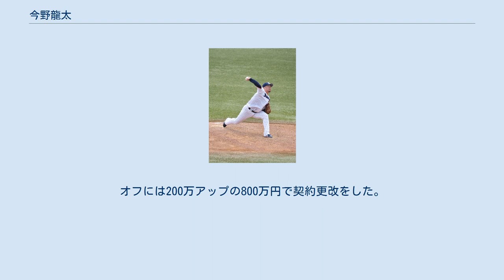今野龍太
今野 龍太（こんの りゅうた、1995年5月11日 - ）は、宮城県玉造郡岩出山町（現在の大崎市）出身のプロ野球選手（投手）。
右投右打。
 小学校2年生の時に地元のスポーツ少年団・岩出山フェニックスで野球を始めると、岩出山中学校時代には軟式野球部に所属した。
 宮城県岩出山高等学校への進学後は、1年時よりベンチ登録。
3年生だった2013年には部員わずか11人で臨んだ春季宮城県北部地区大会での準優勝によって、チームを30大会ぶり（東日本大震災直後で春の大会が中止された2011年を含めると31年ぶり）に春季宮城県大会出場へ導いた。
宮城県大会の初戦で宮城県鹿島台商業高等学校打線から19三振を奪うなど、地区・県大会を通じて、登板6試合中4試合で2桁奪三振を記録。
通算53イニングで43安打24失点を許しながらも、69三振を奪った。
また、全6試合を1人で投げ抜き、1完封を含む4完投勝利を記録した。
 3年夏の宮城県大会では、宮城県米谷工業高等学校と対した初戦（2回戦）で6者連続を含む16奪三振とノーヒットノーランを達成。
許した走者は四球1、死球3、味方の失策5人で、チーム5年ぶりの県大会初戦突破に貢献した。
3回戦の聖和学園戦では毎回の12三振を奪うが、8回9安打5失点で完投負けを喫した。
この3回戦進出が在校中の最高成績で、春夏ともに甲子園での全国大会出場の実績はない。
なお今野とバッテリーを組んでいた同級生で主将の山田裕之は、卒業後の2015年春から宮城県高等学校野球連盟所属の現役最年少審判として活動している。
 2013年のNPBドラフト会議で、東北楽天ゴールデンイーグルスから9巡目で指名。
支配下登録選手としての入団が前提の指名選手としては最後（76番目）の指名で、会議前日に今野の投球をビデオで見た一軍監督の星野仙一（当時）が、「面白い。ええやないか」と評価したことで指名が実現したという。
後に、出来高分（1,000万円）を含めた契約金1,500万円、年俸440万円（金額は推定）という条件で入団した。
 2014年、速球で150km/hを出すことを最初の目標として、 ウエイトトレーニングや下半身強化に取り組んだ結果、入団時から体重が7kg増加。
イースタン・リーグ公式戦では、4月19日の対北海道日本ハムファイターズ戦で150km/h、その後の試合では153km/hを計測した。
新人・若手選手を積極的に起用する星野の方針で、8月17日にプロ入り後初の一軍昇格。
一軍公式戦では、8月21日の対日本ハム戦（旭川スタルヒン球場）での救援登板を皮切りに、通算5試合に登板した。
4人の新人投手だけで継投した8月27日の対埼玉西武ライオンズ戦（楽天koboスタジアム宮城）では、先発・松井裕樹、2番手・相原和友に次ぐ3番手として8回表一死から登板すると、ソロ本塁打で1点を失いながらも二死を取ったうえで西宮悠介につないでいる。
 2015年、イースタン・リーグ公式戦では、17試合の登板で4勝を記録。
一軍公式戦でも2試合に登板した。
シーズン終了後の10月8日には、翌2016年シーズンから監督へ就任する梨田昌孝が自身の希望で背番号99を着用することを受けて背番号を69に変更することが球団から発表された。
しかし、二軍調整中の7月に右膝外側の半月板を痛めて10月14日に患部の縫合手術を受けたことから、球団は10月26日に今野の支配下選手契約を解除し、11月19日に育成選手として再び契約を結んだ。
また、前述した手術の影響で背番号69を着用しないまま、育成選手への移行を機に背番号を090へ変更した。
 2016年、前年に受けた手術のリハビリに専念したため、実戦への登板は見送られた。
育成選手に関するNPBの規約に沿って、10月31日にいったん自由契約選手として公示され、後に育成選手として再契約した。
 2017年、オープン戦を3試合続けて無失点で凌いだことを受けて、レギュラーシーズン開幕直後の4月6日に、球団から支配下登録選手への復帰と出場選手登録が発表された。
4月12日の対埼玉西武ライオンズ戦（Koboスタ宮城）で一軍公式戦2年ぶりの登板を果たした。
一軍公式戦への登板はこの試合だけだったが、イースタン・リーグの公式戦で...